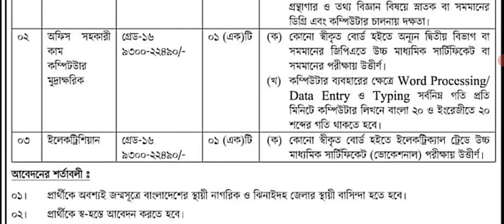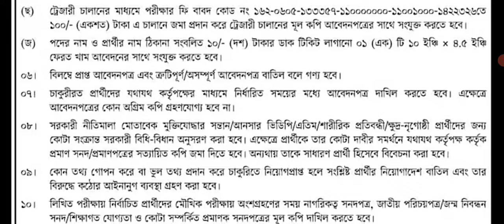ইনস্টিটিউট অব হেলথ টেকনোলজি, ঝিনাইদহ নিয়োগ বিজ্ঞপ্তি ২০২২ ||Government job circular। job information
job information